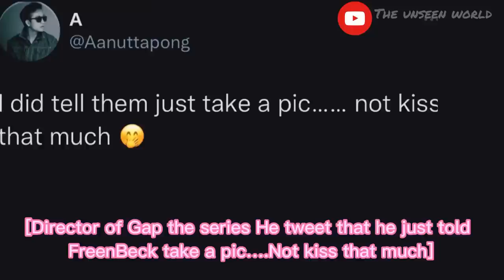Director said just a picture on EP10 but freenbeck Kiss 5times without script again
Director he tweet on Twitter on EP10 he told freenbeck just a picture but they kiss 5times unexpected.